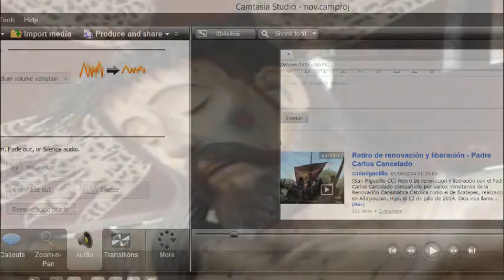2) CAMINO A LOS CORAZONES UNIDOS DE JESÚS, JOSÉ Y MARÍA. DÍA 2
El Amor es el principal signo de salvación, por la iniciativa de la misericordia del Padre, nos ha enviado a el Salvador, “Porque tanto amó Dios al mundo que dio a su Hijo único, para que todo el que crea en él no perezca, sino que tenga vida eterna. Juan 3:16 Este infinito amor de Dios, espera ser correspondido, amando sobre todas, las cosas y amando en aquellos, que Dios creo a su imagen y semejanza. “Queridos, amémonos unos a otros, ya que el amor es de Dios, y todo el que ama ha nacido de Dios y conoce a Dios. Quien no ama no ha conocido a Dios, porque Dios es Amor. En esto se manifestó el amor que Dios nos tiene; en que Dios envió al mundo a su Hijo único para que vivamos por medio de él. En esto consiste el amor: no en que nosotros hayamos amado a Dios, sino en que él nos amó y nos envió a su Hijo como propiciación por nuestros pecados. Queridos, si Dios nos amó de esta manera, también nosotros debemos amarnos unos a otros”. I Juan 4:7-11

Las principales claves de nuestra salvación son: El amor y adoración a Dios, con todo nuestro corazón, sobre todas las cosa, y el amor al prójimo, como Cristo Jesús nos ha amado. “Has de saber, pues, que Yahveh tu Dios es el Dios verdadero, el Dios verdadero, el Dios fiel que guarda la alianza y el amor por mil generaciones a los que le aman y guardan sus mandamientos” Deuteronomio 7:9.

“Amarás al Señor, tu Dios, con todo tu corazón, con toda tu alma, con toda tu mente y con todas tus fuerzas”. Nuestro gran anhelo, nuestro mayor amor, nuestra adoración y fidelidad van dirigidas a la Santísima Trinidad, Dios Padre, Hijo y Espíritu Santo; nuestro deseo, nuestro objetivo y nuestra principal ocupación, debe ser formar a Jesús en nosotros y hacer que en nuestros corazones reine su espíritu, su devoción, sus afectos, sus deseos y sus disposiciones. Toda nuestra vida de fe debe tender a eso. Tal es la tarea que Dios nos ha confiado para que trabajemos en ella constantemente. “Pues en esto consiste el amor a Dios: en que guardemos sus mandamientos. Y sus mandamientos no son pesados, Juan 5:3

El Bienaventurado Papa Francisco, es el Papa formado por el Inmaculado Corazón de Maria, para guiarnos al Reinado de Jesucristo amén

NOVENA A LOS CORAZONES UNIDOS DE JESÚS, JOSÉ Y MARÍA.